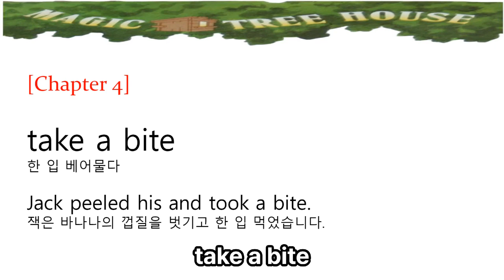Magic Tree House ㅣ매직트리하우스 28권 챕터 3~4 낭독 숙어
매일영어책읽기_[매영책]_매직트리하우스 28권 챕터 3~4  낭독 숙어